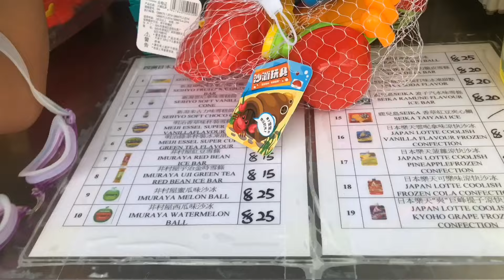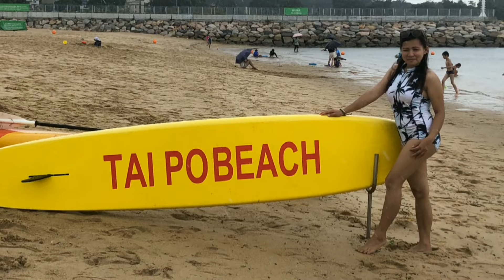BEACH BONDING IN LUNG MEI BEACH | TAI PO HONG KONG